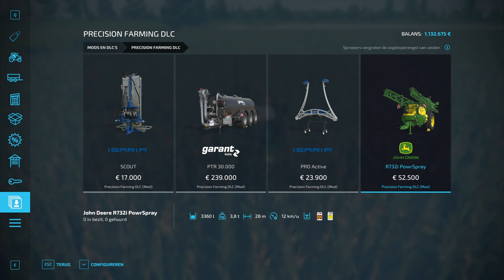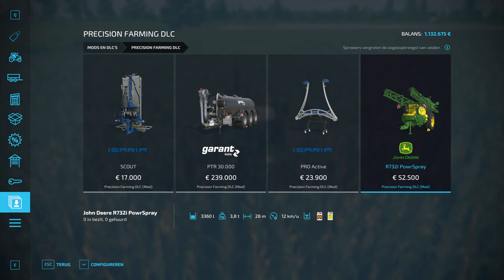Farming Simulator 22 Dutch comment tertorial MOD: Precision Farming DLC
Hallo alle maal Welkom bij deze video. Deze video gaat over de Hallo alle maal Welkom bij deze video. Deze video gaat over Precision Farming DLC  hier word zo veel mogelijk  uit gelegd hoe deze mod werk en gebruikt moet worden

Hier is de link er naar toe mocht het niet bij jullie in de mod Hub staan van Farming simulator 22